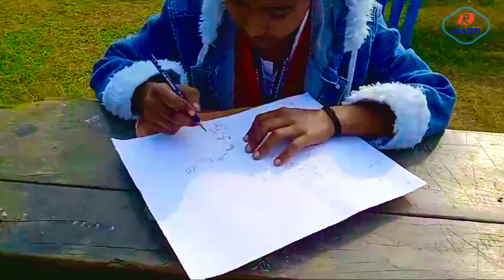School Wall Paint Ideas vlogs || Art activity in Government school vlogs |R Masti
Art activity in Government school vlogs
School wall decoration ideas
play school wall decoration ideas
preschool wall decoration
primary school wall decoration
r masti vlog
school decoration wall painting
school wall decoration handmade
school wall decoration ideas with paint
school wall decoration ideas with paper
school wall hanging decoration
wall hanging for school decoration

school decorations ideas
school decoration
pre school decoration ideas
classroom decoration
first day school decoration ideas
classroom decoration ideas for kindergarten
pre school board decoration ideas
winter door decoration ideas for school
classroom decoration ideas for high school
classroom decoration ideas for primary school
beautiful classroom decoration ideas high school
wall decoration ideas
wall paint ideas
school painting ideas
school decoration ideas
school painting
school wall painting ideas
wall painting ideas for school
play school wall painting ideas
wall painting ideas for primary school
wall painting ideas for kids school 2023
school wall painting
school painting wall
home office paint color ideas
office paint colors ideas,geometric pattern paint ideas